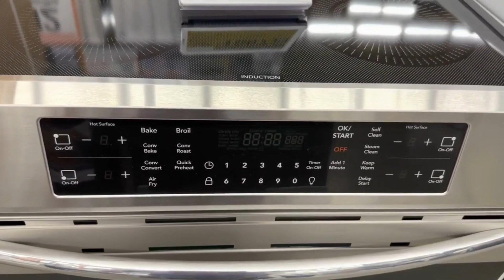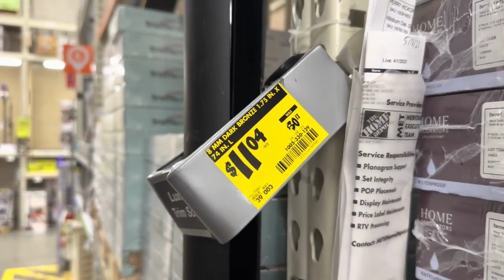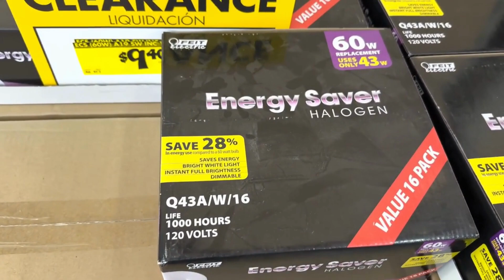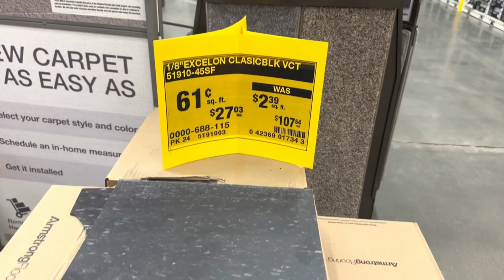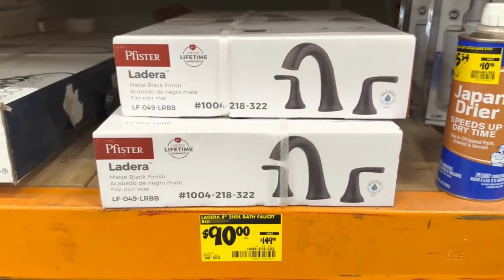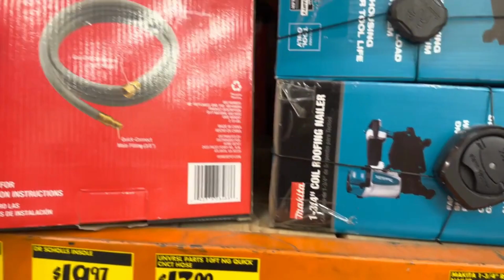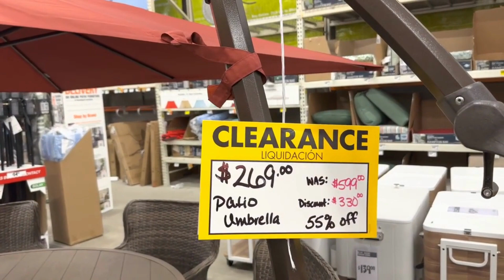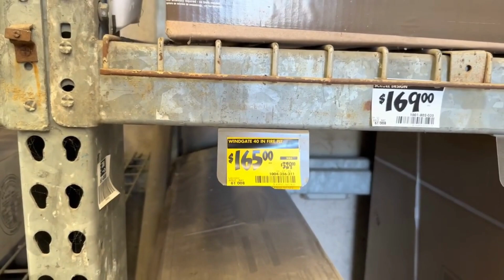🧡 HOME DEPOT CLEARANCE LIQUIDATION | SHOP WITH ME 🎶🎶